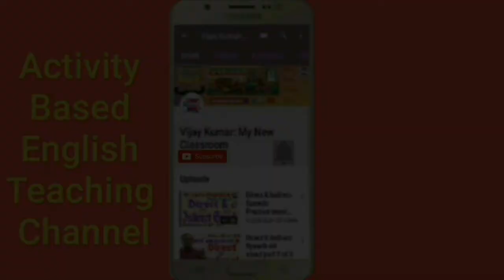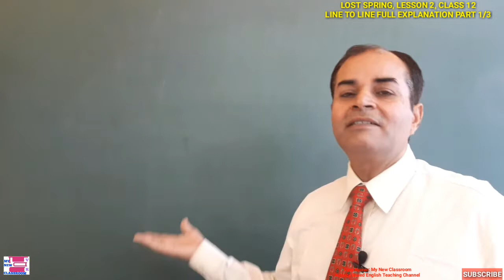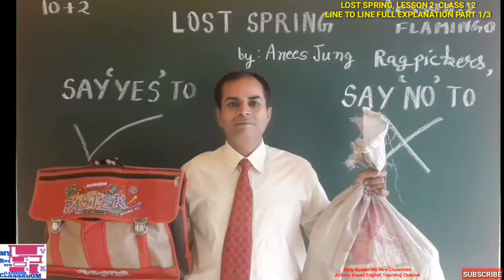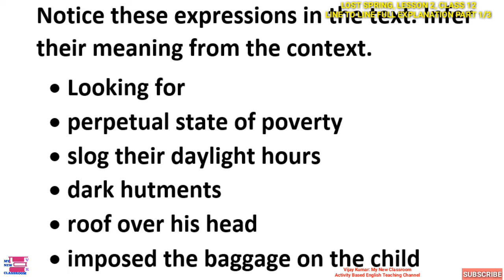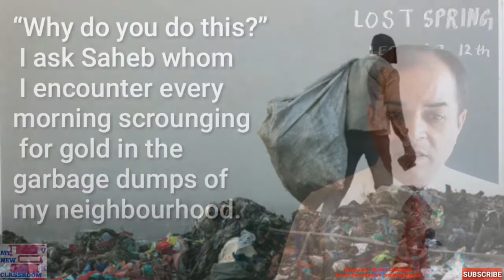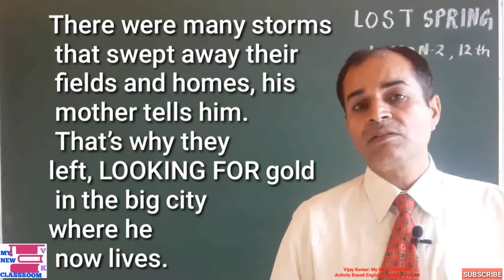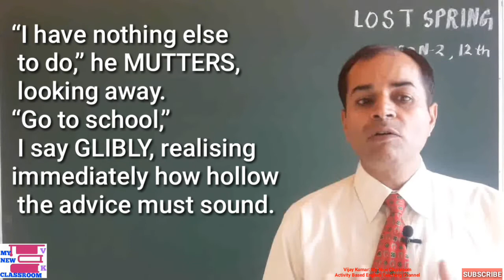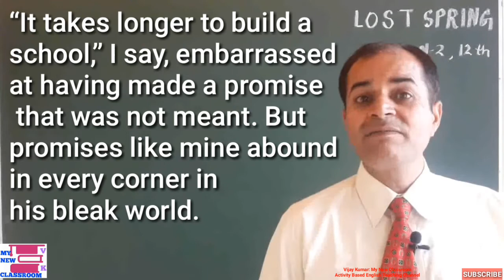Lost Spring class 12 full explanation in hindi by Anees Jung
This is first part of line to line Full Explanation of the lesson 2 Flamingo lost spring class 12 by Anees Jung. its anecdote one "sometimes I find a rupee in the garbage"
school going-age children are having garbage bag at their back, writer see them segregating garbage. she talks on callousness of society towards these children. asks them to provide good education to these children as their childhood is lost, spring season is lost.
she wants to sensitize class 12th students that they feel concerned. to show plight condition of these ragpickers she uses many literary devices. in her story, lost spring: stories of stolen childhood, child here are living life of exploitation. as is her characteristic that she conversates with her characters she encounters, here a child who is scrounging for gold, looking for the gold in the garbage is the boy whom Anees Jung meets in her neighbourhood. Metaphor gold is used for this where quality of one thing is transferred to another. she has used flashbacks, figure of speech. tells students different new words to increase their vocab and use those words in phrases.
Writer is concerned when she sees children of age group of school going wandering barefoot scrounging the garbage.
Let's sensitize the society about the child labour, let's send them to school. let say bye to callous attitude towards them.
more to come, enjoy.

#197 I want to drive a car